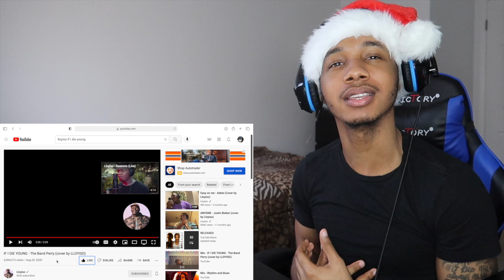IF I DIE YOUNG - The Band Perry (cover by LLOYISO) | REACTION!!🔥🔥🔥